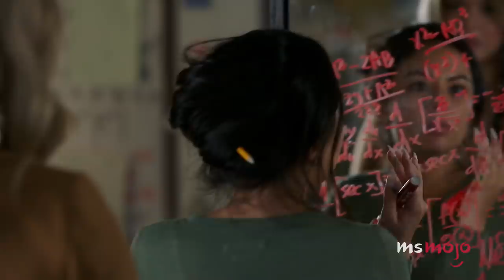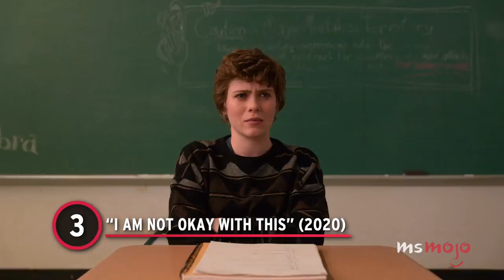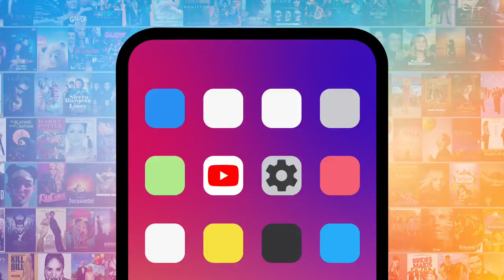Top 10 Teen Dramas That Were Cancelled After One Season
They showed promise, but these teen dramas were canceled after one season. Our countdown includes "My So-Called Life," "Everything Sucks!," "The Society," and more! What teen drama do YOU think deserved another season?